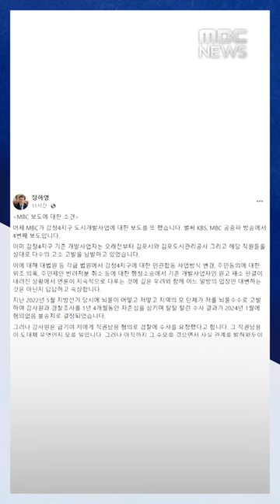"5억 칩을 현금으로"‥강원랜드서 돈세탁? (MBC뉴스)